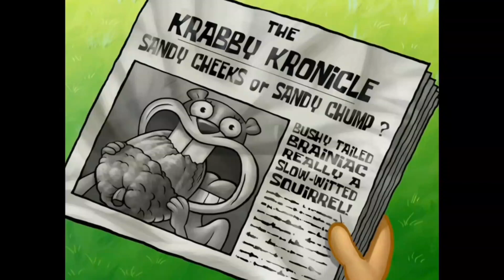SpongeBob Music: Goofy Conversation Continued (Underscore V3)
Plays in:
The Slumber Party